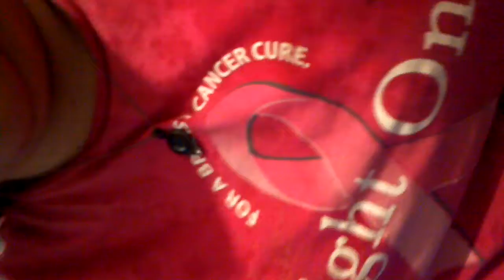Water War!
Kaylee's bath went horribly wrong! See what happens when Mommy is in a silly mood! WATER WAR!